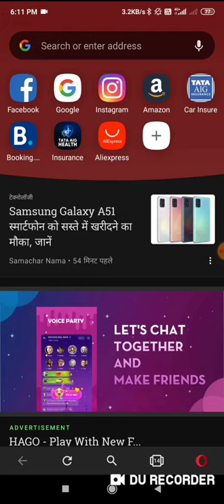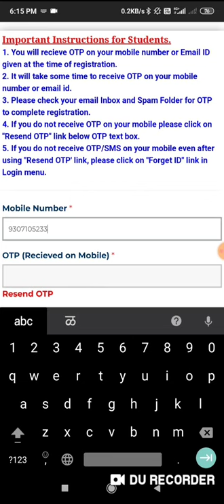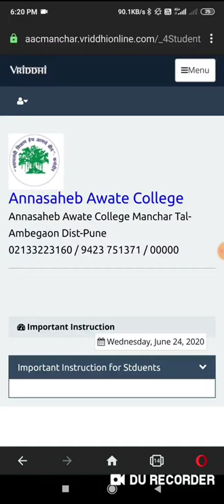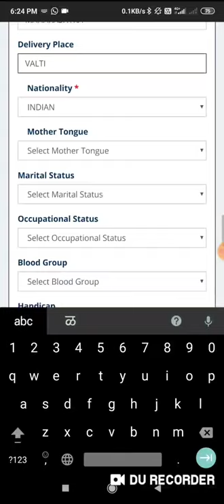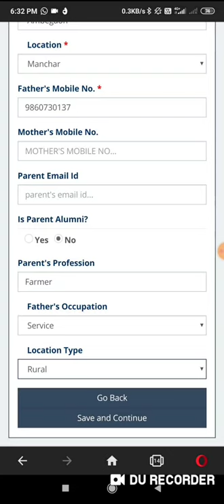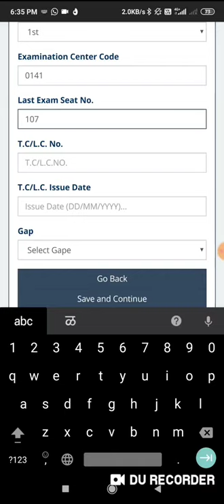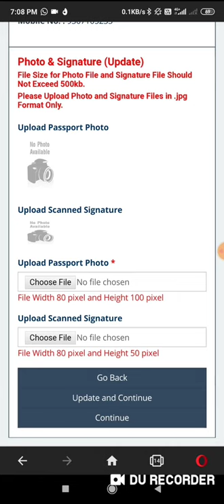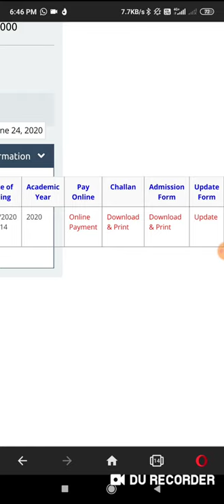बारावी आर्ट/कॉमर्स/सायन्स प्रवेश प्रक्रिया फॉर्म भरणे २०२०-२०२१